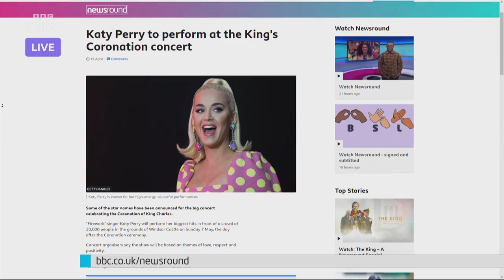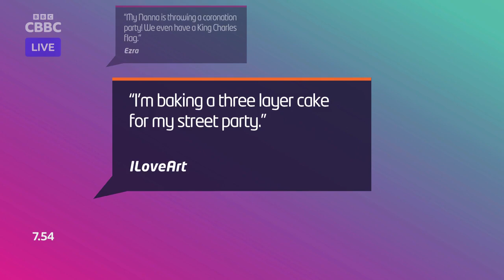Newsround - The King's Coronation Report (05-05-2023)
Hayley and Ricky have a special Newsround this Friday, live from Buckingham Palace and Westminster Abbey as we look forward to this weekend's King's coronation.